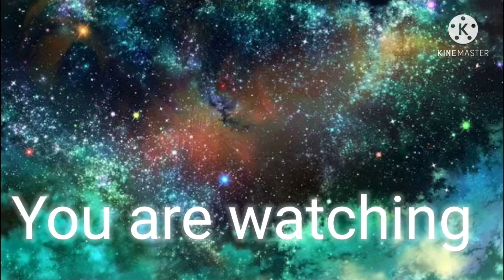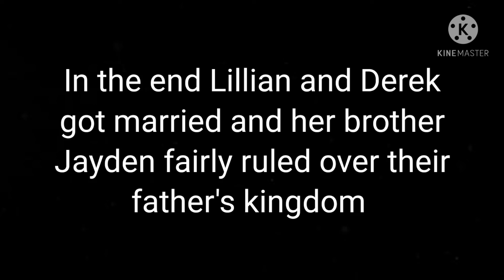I wish I could turn back time. (part 2 of Nice one)